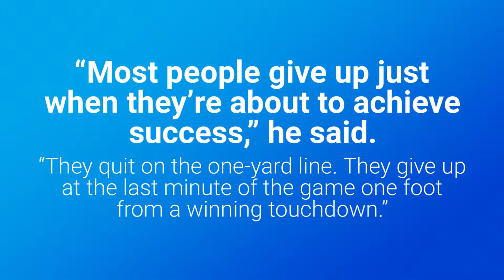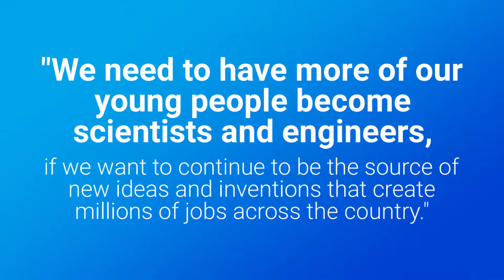Perot tribute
Celebrating a North Texas tech innovator